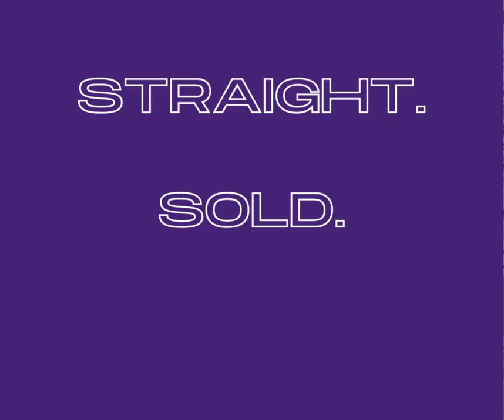John Hengel Bumper Talk - Schifsky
John Hengel shares a bit about the upcoming equipment auction in St. Paul Minnesota with T.A. Schifsky & Sons, Inc. Contact John